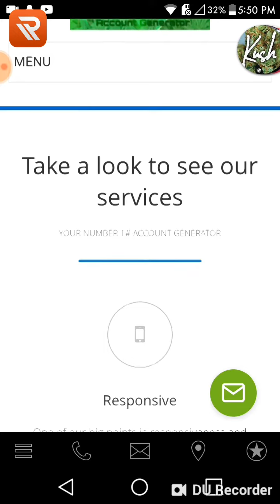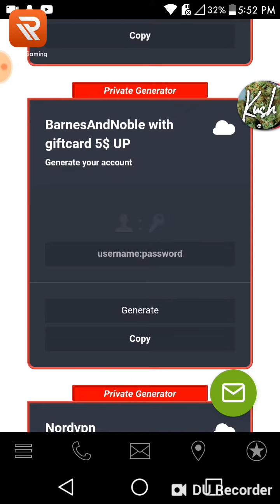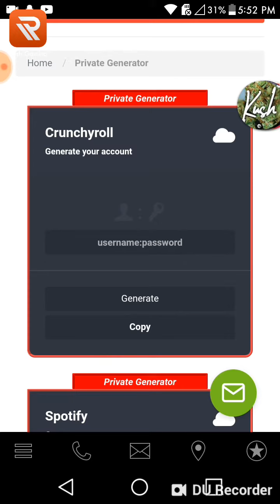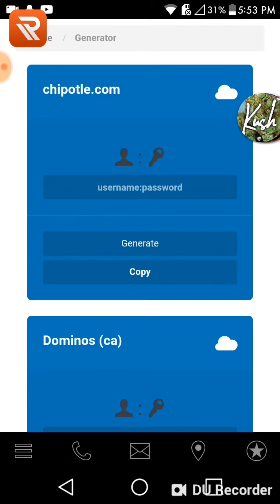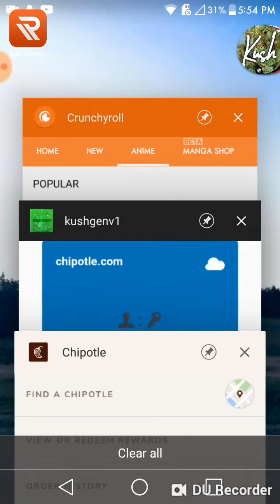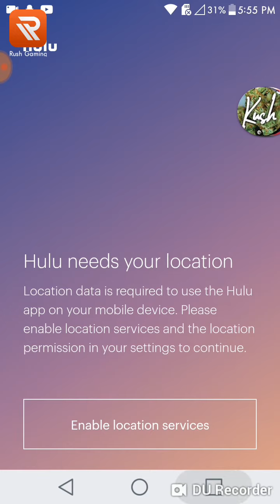Kushgen • Walk-around and Showcase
Rush Gaming:
Come to Rush to watch popular game livestream!